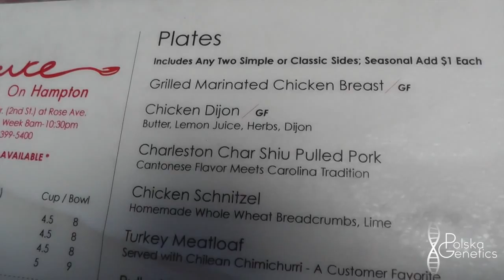VLOG #104 - Verkehr in LA, Training mit Charles Glass & Freundschaft zu Karl Ess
Keys: mischa janiec polska genetics probro charles glass
karl ess vlog la venice beach golds gym